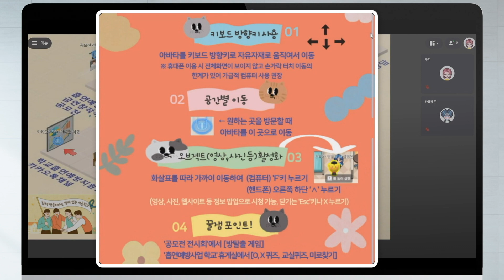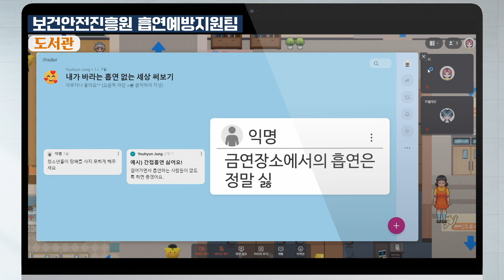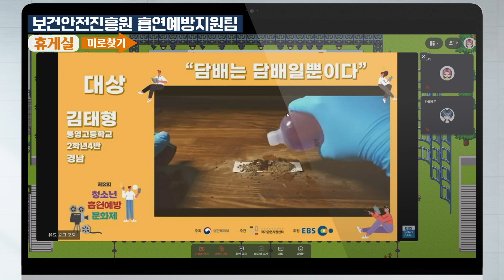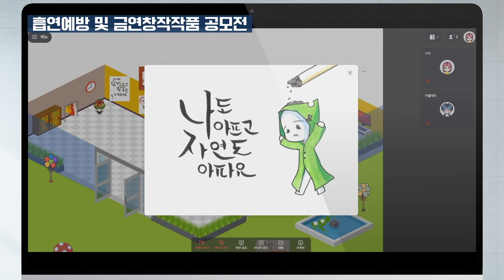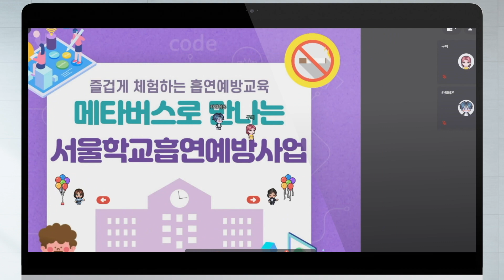메타버스로 만나는 서울학교흡연예방사업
서울특별시교육청보건안전진흥원 학교흡연예방지원센터에서 자체 제작한
「서울흡연예방사업 메타버스」 매뉴얼 영상입니다.

○ 콘텐츠명: 메타버스로 만나는 학교흡연예방사업
○ 목적: 메타버스 공간 속에서 학교흡연예방사업을 체험함으로써 흥미를 유발하고 주도적으로 참여하여 흡연 예방의 중요성 및 금연환경 확산 도모
○ 대상: 학생, 교직원 등(학생 흡연예방 서포터즈단, 동아리 활동, 흡연예방교육 시 활용)
○ 행정사항
  - 「서울흡연예방사업 메타버스」 플랫폼 단독 사용 희망 시 2주 전까지 담당교사가 업무포털 자료집계시스템으로 신청(비밀번호 설정 후 타 방문자 통제 가능)
  - 문의사항: 서울특별시교육청보건안전진흥원 학교흡연예방지원센터 ☏ 724-1431